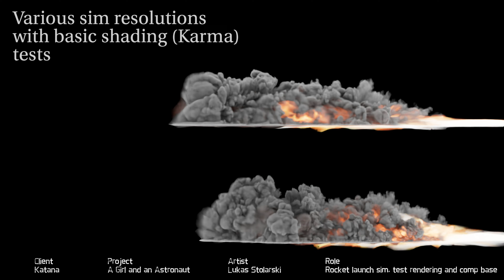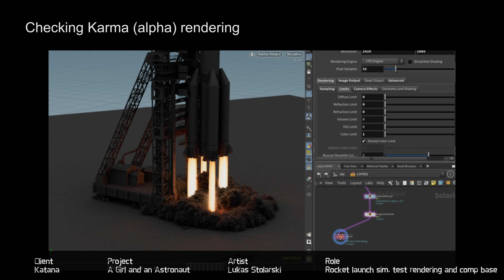A Girl and an Astronaut (Dziewczyna i kosmonauta) - intro/outro rocket launch simulation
A Girl and an Astronaut (Dziewczyna i kosmonauta)
Netflix series, 2022/2023
My job: intro/outro rocket launch simulation and base compositing. Layouts and renders in this video are just some of my tests - the final version was finalized by other artists.

The quality of stuff that Urban is sharing, often for free, is just mindblowing.